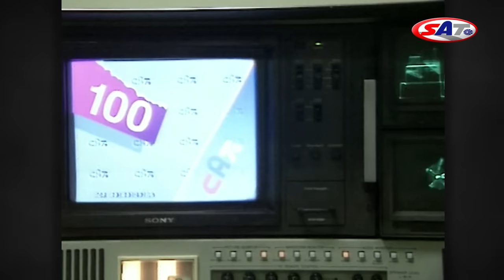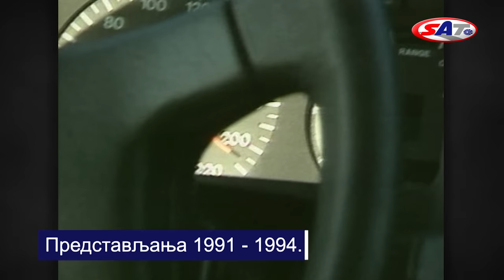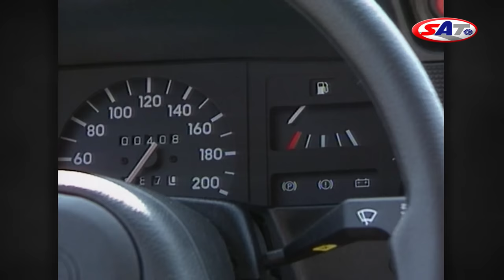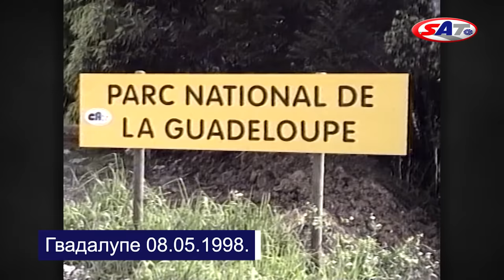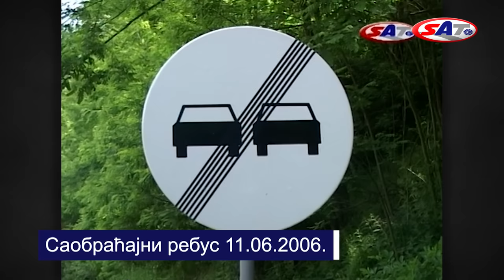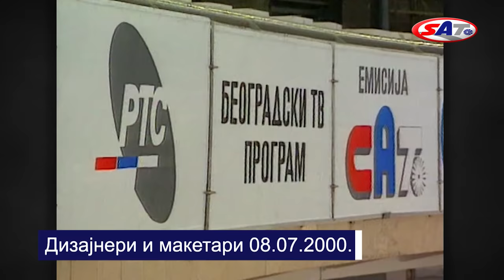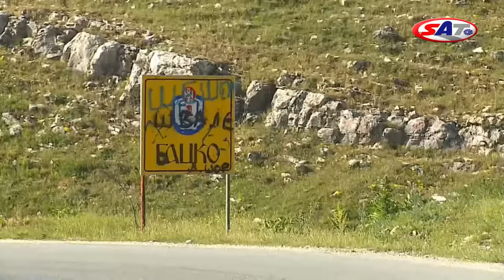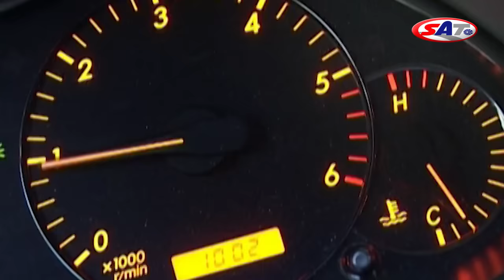Sećanje na Mirka Alvirovića - Emisija SAT 08.04.2018.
Emisija SAT posvećena je Mirku Alviroviću. Gledaoci će se podsetiti kako je predstavljao automobile, propitivao putare, ukazivao na greške, borio se za prava običnog čoveka... Videćete najinteresantnije odlomke iz istorije emisije SAT duge 28 godina.
Provešćemo vas još jednom kroz stare patrole, turističke reportaže i mnoge zanimljive testove koje je nesebično delio sa gledalištem.